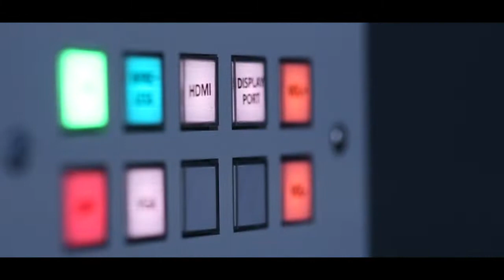Canada House: Venue Video